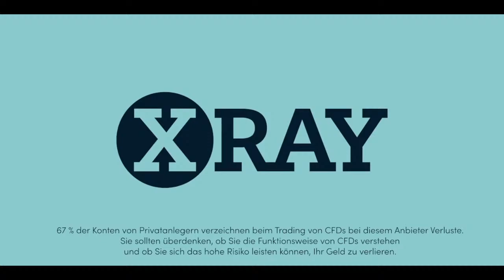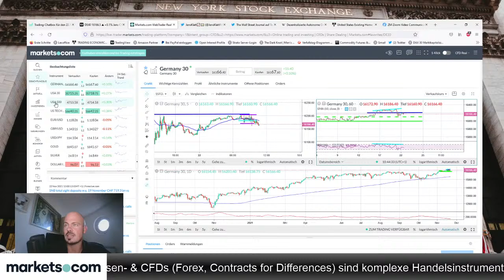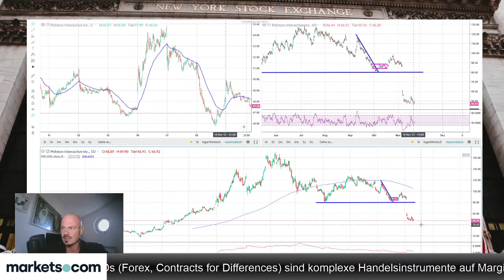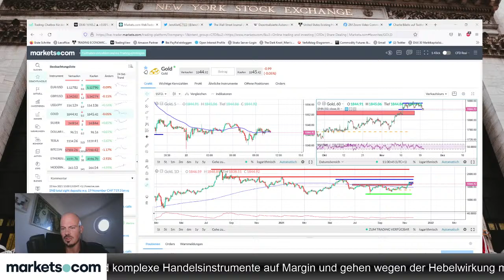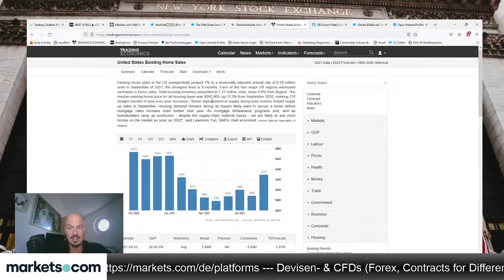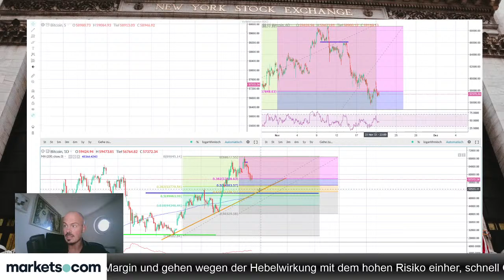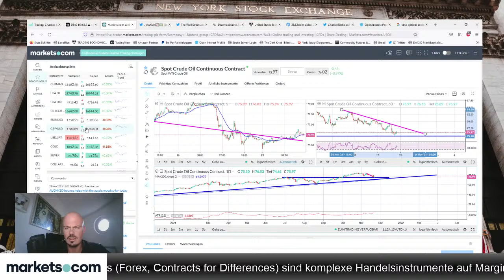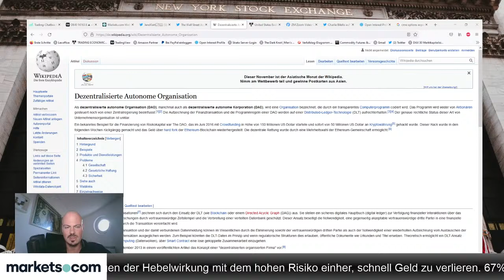Markets Morning Meeting🟠DAX Trading🟠Forex🟠Bitcoin Trading🟠Daytrading🟠22.11.2021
81.3 % der Privatanleger verlieren Geld, wenn sie bei diesem Anbieter mit CFDs handeln. Sie sollten überdenken, ob Sie die Funktionsweise von CFDs verstehen und ob Sie sich das hohe Risiko leisten können, Ihr Geld zu verlieren.